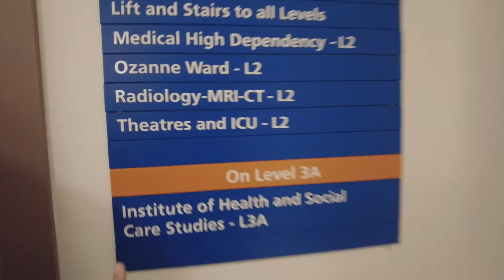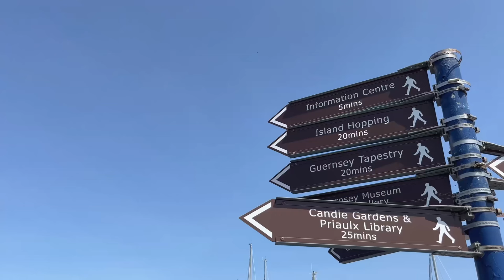LIFE UPDATE: 1 YEAR in GUERNSEY ♡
Hey Jellybeans! ♡

As promised, here's an update about living in Guernsey a year later. I hope it answered some of your questions and I also hope that you find this helpful especially if you are thinking of moving here. :)

If you have further questions, you can always use the comment section below or shoot me a message on my instagram @joygeexoxo -- I hope you all have a good day! ♡